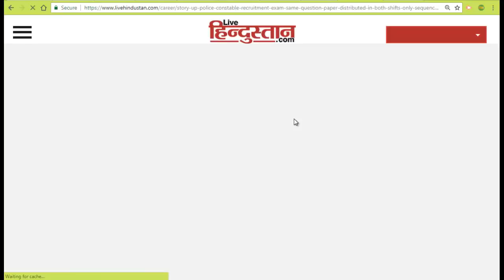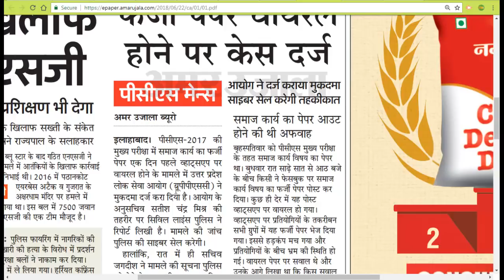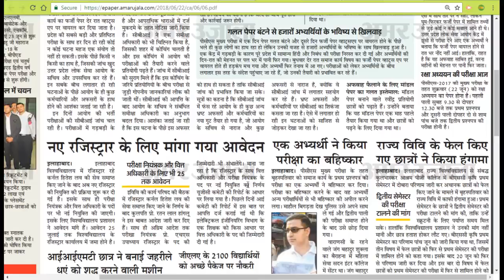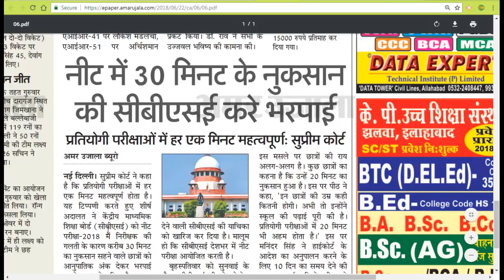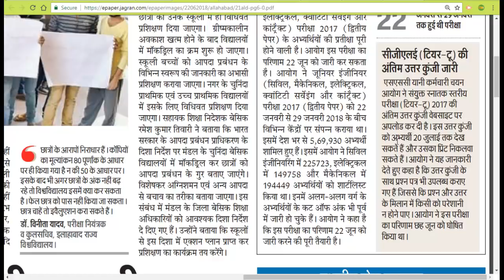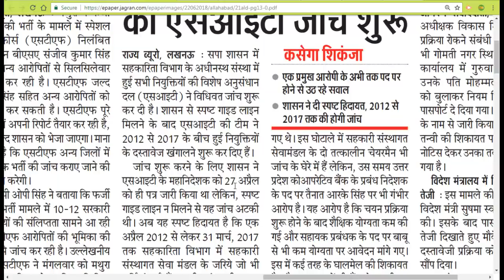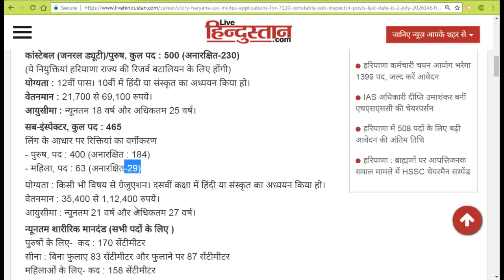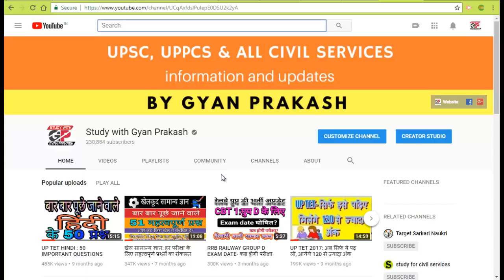Daily Employment news update- 22 June 2018 by Gyan Prakash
विभिन्न प्रतियोगी परीक्षाओं से सम्बन्धित समाचारों का संकलन, जो प्रतियोगी छात्रों के उज्जवल भविष्य के लिए मार्गदर्शित करती हैं।

Video by- Study with Gyan prakash /studywithgyanprakash